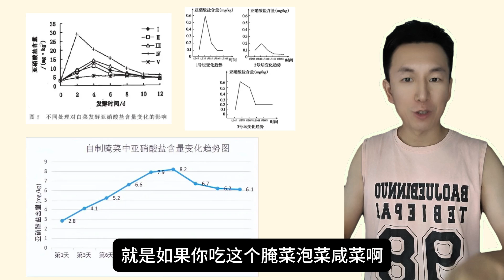鹹菜有致癌物？鹹菜有益生菌？這樣吃鹹菜才健康！